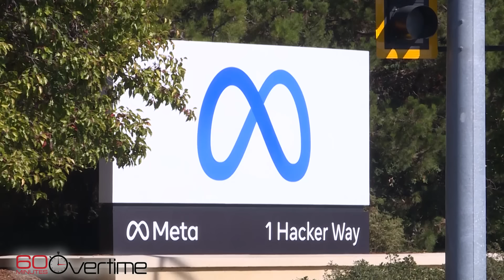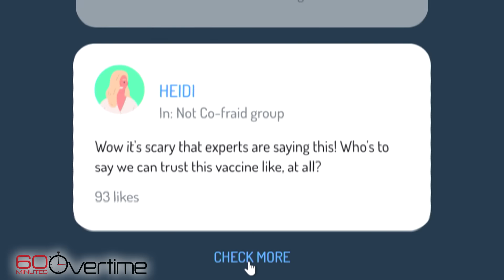How "prebunking" misinformation works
Sander van der Linden of Cambridge University's Social Decision-Making Lab showed Lesley Stahl videos and video games that teach people how to identify common manipulation tactics and prevent themselves from getting duped.